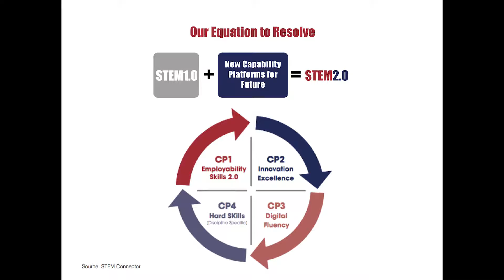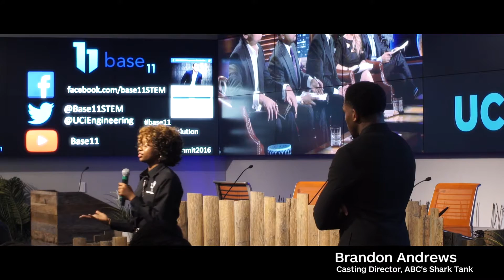BASE 11 STEM Entrepreneur Program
Base 11’s STEM Entrepreneur Program puts students on the path to becoming the next game-changing innovator. The program helps students transform classroom knowledge into marketable solutions and learn how to build viable business around them.